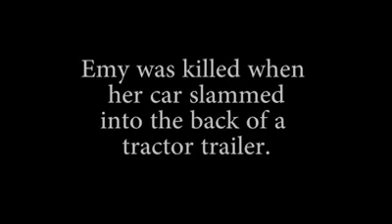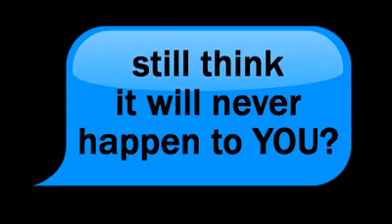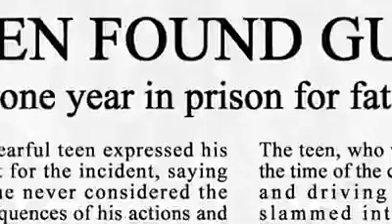Mos shkruaj MESAZH gjat Vozitjes - Shikoj pasojat!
Video Edukuese per vozitesit. Kujdes gjat vozitjes, mos e perdor TELEFONIN!

Shperndajeni vellezer e motra, ndoshta dikush ka nevoj per kete video!